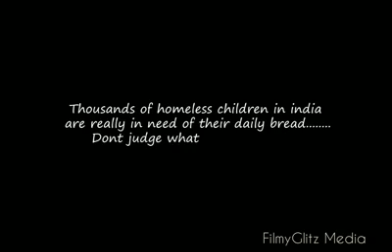Best Heart Touching || Short Film || Award Winning || Must Watch || Respect Everyone || Food For All